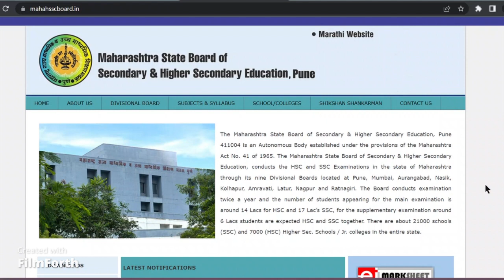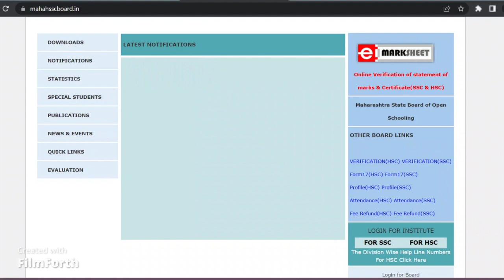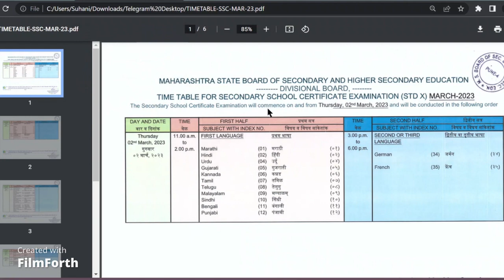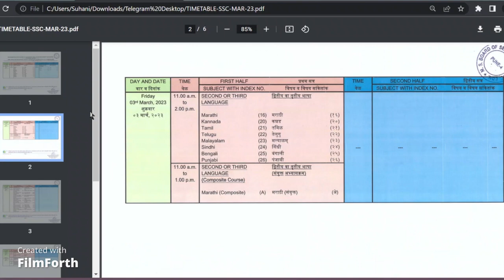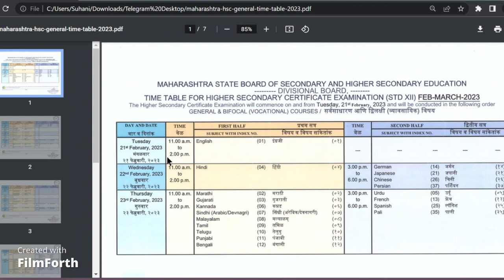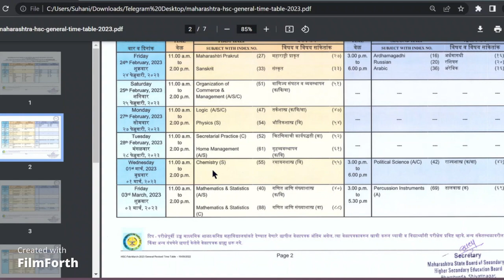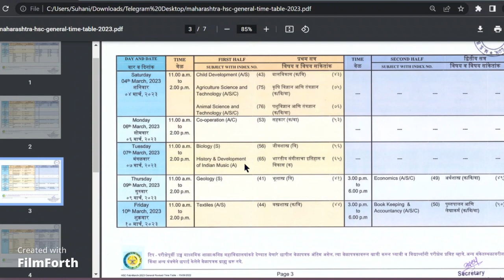HSC SSC 2023 TIMETABLE 10th std 12th std MH BOARD TIMETABLE BOARD EXAM TIMETABLE 2023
sclasseducationbysuhani

I hope this video was helpful for u. If you  liked this video please give a thumbs-up and also share the video your dear friends😃😉...